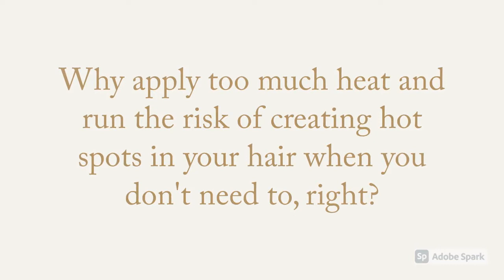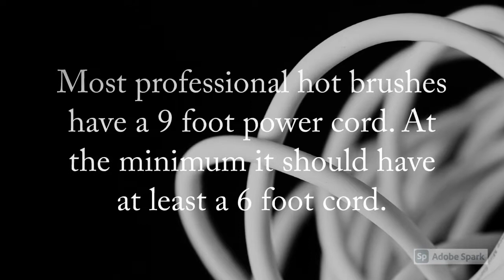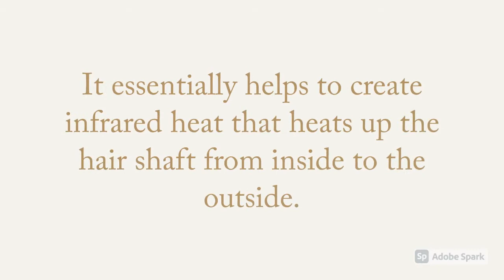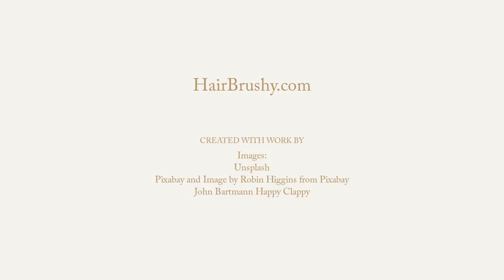Great to have straightening brush features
What are some great features you will want on your straightening brush? The last thing you want is to purchase a straightening brush and come to find out the one feature you wished you had is missing, right?

When you get ready you can always learn more by visiting

And check out my Products page where I recommend products to give you that salon style with minimum effort